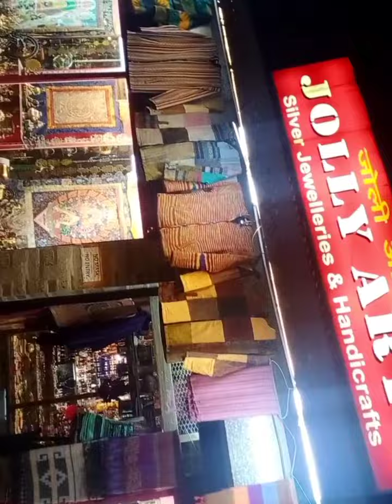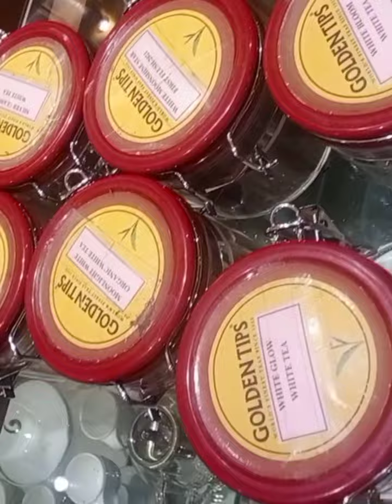darjeeling tour vlog part-I || part-II coming soon